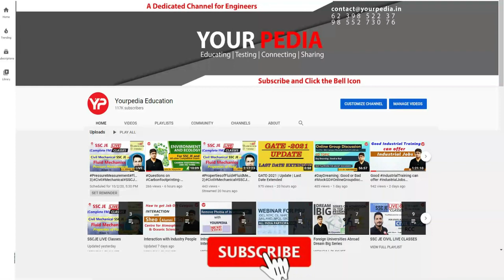Pursuing M.Tech in NIT Warangal in Transportation Engg. | PGC 2023 Final Selection | YourPedia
Pursuing M.Tech in NIT Warangal  in Transportation Engineering | Civil Engineering | PGC 2023 Final Selection Rahul chandel | B.tech from National Institute of Technology
(NIT), Hamirpur | Start PSU's Interview Preparation & Guidance with YourPedia

Inspirational Videos of Selected Students:

Environmental Science & Engineering GATE Preparation:

 • Environmental Che...
YourPedia Selections:

 • Interaction with ...

 • Interview questio...

 • Interview questio...

 • Interview questio...

 • Interview questio...